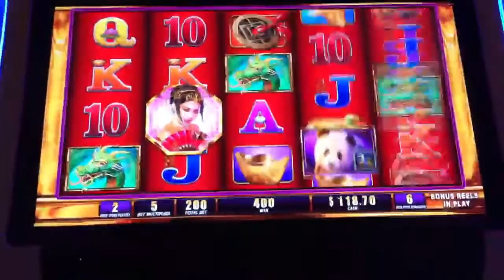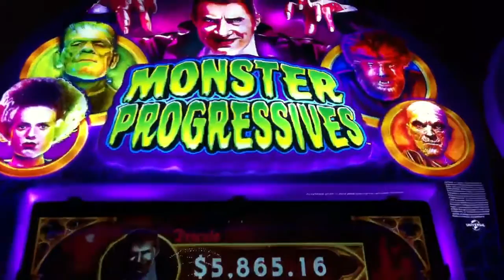Monster Progressives Far East Fortunes II Slot